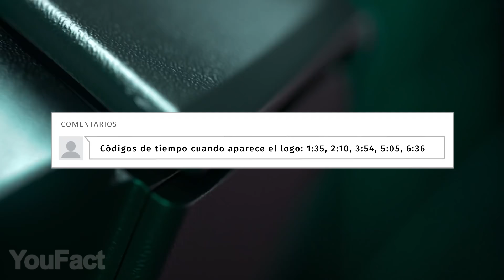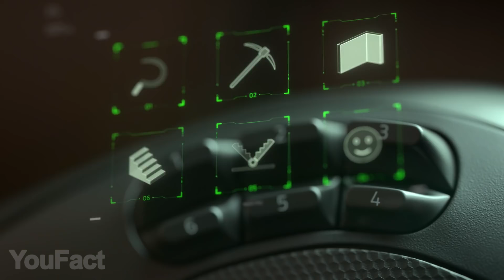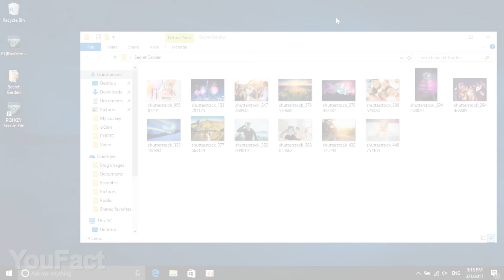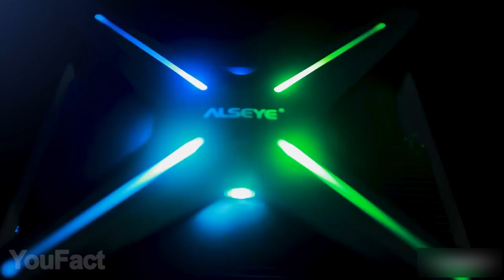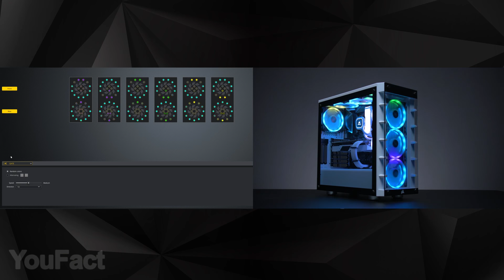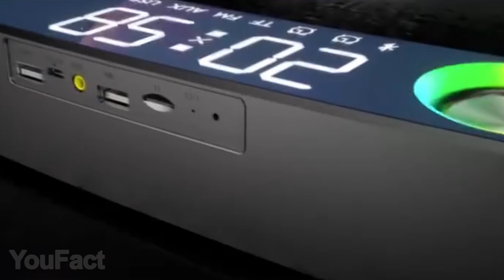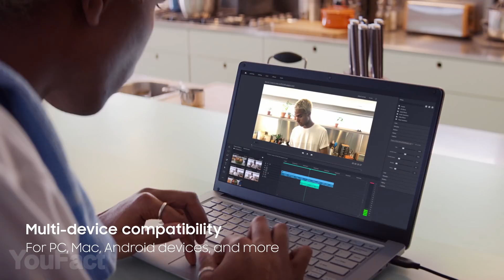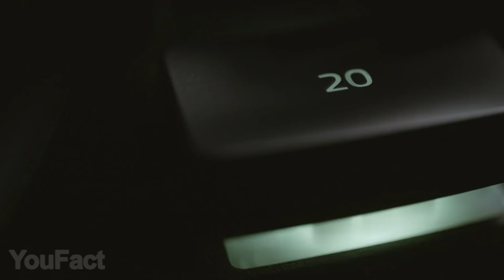16 Gadgets GENIALES Para Tu PC Que Vale La Pena Comprar + Concurso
Estamos de vuelta con otra selección de los más estupendos gadgets para tu ordenador. ¡Hoy verás un lindo y poderoso case con apariencia de cubo y un case premium con forma de capullo para tu PC! También, prepárate para ver una tecla ENTER gigante sobre la cual te puedes recostar…

00:00 Introducción
00:43 Teclado Razer Tartarus
Teclado Razer Tartarus Pro
01:30 Ratón Razer Naga Pro
02:13 Dongle USB de Huellas Dactilares
03:00 Ventilador RGB Alseye
03:48 Teclado Dygma Raise
04:41 Caja de la PC Azza Cube Mini
Caja de la PC Cubo Azza
05:44 Botón de Tecla Enter
06:18 Ventilador Corsair QL
07:11 Subwoofer Estéreo AUX FM Hause
07:43 Enfriador Cooler Master
08:33 Samsung T7 Hub
09:26 Caja de la PC InWin Yǒng
10:19 Caja de la PC InWin Diéy

¡Forma parte de nuestro sorteo y gana Teclado Razer Tartarus !

¿Qué debes hacer para participar?
1) Dale “me gusta” al video.
3) Deja un comentario con el momento exacto en que cada logo de YOUFACT aparece (ejemplo: 1:25, 3:24, 5:27 ...).

Si el video recibe 2000 “me gusta” antes de la publicación del próximo, ¡el ganador será escogido de manera aleatoria!
Verás los resultados en el próximo video.

IMPORTANTE
Asegúrese de permitir el acceso a las suscripciones en tu canal para que podamos comprobar si se cumplen las condiciones del sorteo. Si el acceso está cerrado, el participante no puede convertirse en el ganador y el premio se entrega al siguiente aspirante que haya cumplido todas las condiciones del sorteo.